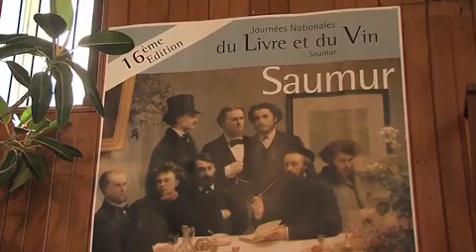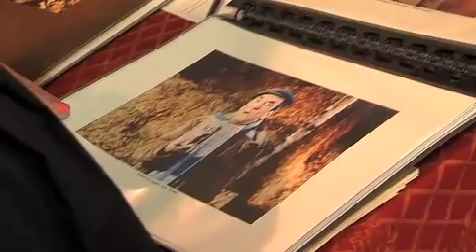Prix Jean Carmet.m4v